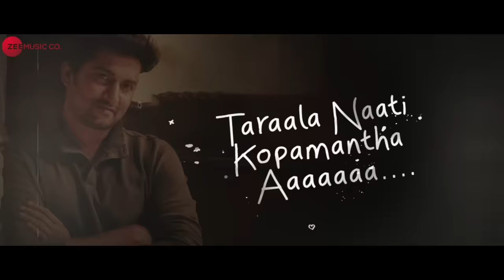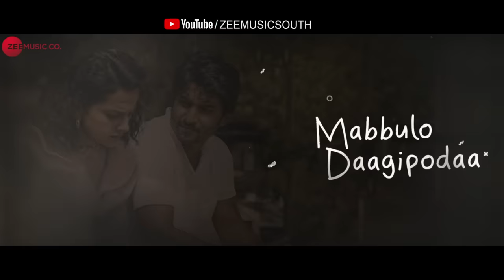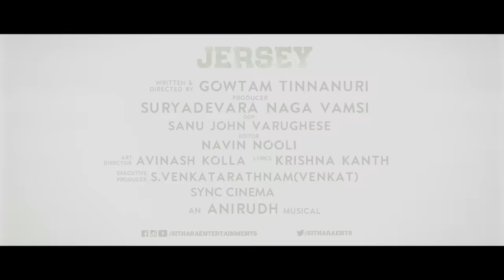Adhento Gaani Vunnapaatuga Lyrical Video | JERSEY | Nani, Shraddha Srinath | Anirudh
Song - Adhento Gaani Vunnapaatuga
Album - Jersey
Lyrics - Krishna Kanth (K.K.)

Bass - Sajith Satya
Sax - Maarten Visser
Keyboards And Rhythm Programming - Anirudh Ravichander
Additional Programming And Orchestral Arrangements - Ishaan Chabbra

Sound Engineers - Srinivasan M, Ananthakrrishnan
Mixed By Shashank Vijay, Ishaan Chabbra & Srinivasan M

Cast: Nani & Shraddha Srinath
Writer & Director: Gowtam Tinnanuri
DOP: Sanu John Varughese
Editor: Navin Nooli
Art Director: Avinash Kolla
Producer: Naga Vamsi S
Banner: Sithara Entertainments
Presenter: PDV Prasad

Set Adhento Gaani Vunnapaatuga as your caller tune - SMS JERSEY1 To 57575